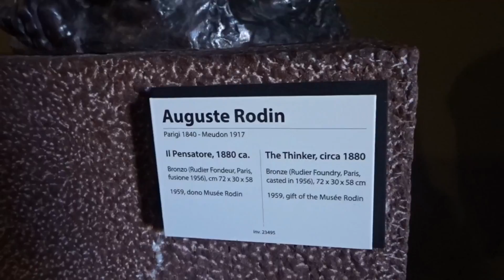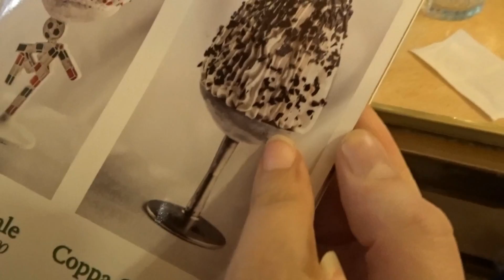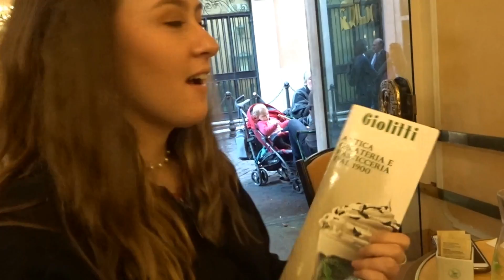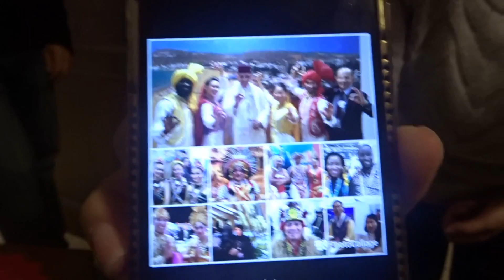Rome, Italy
Wow this is a super long vlog but I didn't want to split up the wonderful days we were in Rome so sit down, get a snack, and relax! In the 4 days we were in Rome we saw the colosseum, forum, trevi fountain, st. Peter's Basilica, Pantheon, Sistine Chapel, Spanish Steps, and so much more! Next stop: Venice!